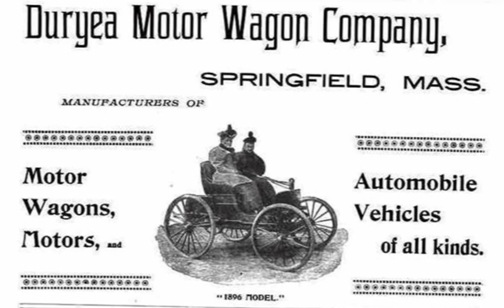TimeBites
In this episode, we're exploring some of the most interesting and unusual pieces of history trivia. From bizarre inventions to strange customs, you'll learn something new about the past that you never knew before!